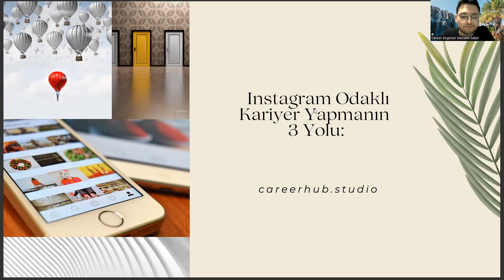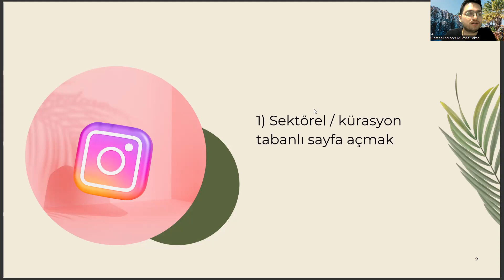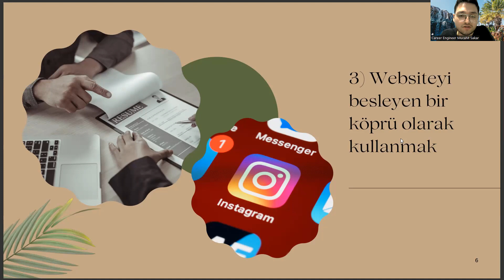Bankacılık ve Sigortacılık Diplomanızla Instagram Odaklı Kariyer Yapmanın 3 Yolu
2022 bankacılık ve sigortacılık taban puanları,
2023 bankacılık ve sigortacılık taban puanları,
bankacılık ve sigortacılık taban puanları 2 yıllık 2022,
bankacılık ve sigortacılık taban puanları 2 yıllık 2023,
bankacılık ve sigortacılık maaşları 2022,
bankacılık ve sigortacılık maaşları 2023,
muhasebe ve vergi uygulamaları ne iş yapar,
yökatlas,
eczane hizmetleri ne iş yapar,
muhasebe ve vergi uygulamaları maaş,
havacılık yönetimi,
sivil hava ulaştırma işletmeciliği maaşı,
adalet bölümü nedir,
bankacılık ve sigortacılık taban puanları 4 yıllık 2022,
bankacılık ve sigortacılık taban puanları 4 yıllık 2023,
bankacılık taban puanları 4 yıllık 2022,
bankacılık taban puanları 4 yıllık 2023,
bankacılık ve sigortacılık atama puanları 2022,
bankacılık ve sigortacılık atama puanları 2023,
lojistik nedir,
ameliyathane hizmetleri,
sosyal hizmetler bölümü,
atatürk üniversitesi açıköğretim,
bankacılık ve sigortacılık kaç yıllık,
bankacılık ve sigortacılık açıköğretim,
bankacılık ve sigortacılık maaş,
bankacılık ve sigortacılık atama,
bankacılık ve sigortacılık puanları,
bankacılık ve sigortacılık taban puanları,
bankacılık taban puanları,
bankacılık ve sigortacılık bölümü,
bankacılık ve sigortacılık 2 yıllık,
bankacılık ve sigortacılık ne iş yapar,
2022 bankacılık ve sigortacılık taban puanları,
bankacılık ve sigortacılık nedir,
bankacılık ve sigortacılık dersleri,
4 yıllık bankacılık ve sigortacılık,
bankacılık ve sigortacılık dgs,
2 yıllık bankacılık ve sigortacılık taban puanları,
bankacılık ve finans,
bankacılık maaşları,
bankacılık ve sigortacılık maaşları,
bankacılık ve sigortacılık atama puanları,
ösym,
2 yıllık bölümler,
istanbul üniversitesi bankacılık ve sigortacılık,
aöf bankacılık ve sigortacılık,
bankacılık ve sigortacılık dgs bölümleri,
istanbul üniversitesi,
2 yıllık bankacılık ve sigortacılık ne iş yapar,
2022 bankacılık ve sigortacılık taban puanları,
2023 bankacılık ve sigortacılık taban puanları,
yökatlas,
havacılık yönetimi,
adalet bölümü nedir,
lojistik nedir,
ameliyathane hizmetleri,
sosyal hizmetler bölümü,
atatürk üniversitesi açıköğretim,
bankacılık taban puanları,
2022 bankacılık ve sigortacılık taban puanları,
4 yıllık bankacılık ve sigortacılık,
2 yıllık bankacılık ve sigortacılık taban puanları,
bankacılık ve finans,
bankacılık maaşları,
ösym,
2 yıllık bölümler,
istanbul üniversitesi,
2 yıllık bankacılık ve sigortacılık ne iş yapar,
2022 bankacılık ve sigortacılık taban puanları,
2023 bankacılık ve sigortacılık taban puanları,